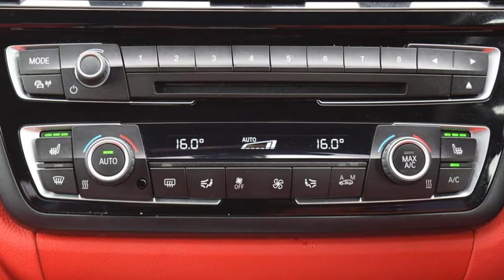LR16WHL BMW 4 Series 3.0 435d xDrive M Sport 2dr Auto [Profe